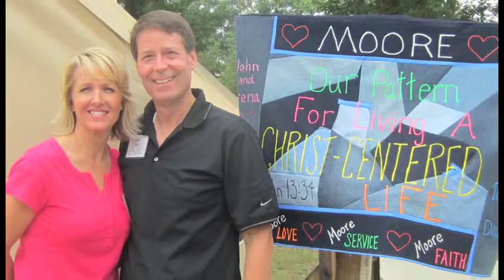A Mother's Perspective vShort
Three Mother's perspective on why Scouting is important for young men. Originally produced for the the Spring Texas Stake of the Church of Jesus Christ of Latter Day Saints. Short Version.